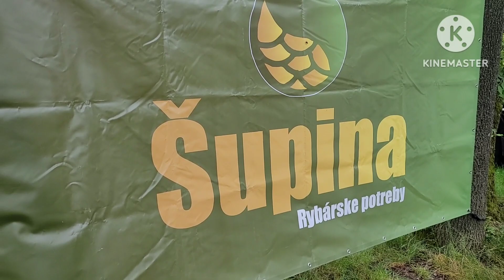Rybník Kaprík-Rybárska Súťaž pre Deti do 15 r.-Tibava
lov kapra , feeder , method feeder , kaprarina , pohoda , voda , krivošťany , ryby , rybolov , rieky , laborec

carp fishing, feeder, method feeder, carp, comfort, water, Krivošťany, fish, fishing, rivers, laborec

Nezabudnite dať
Aby Vám neušli nové videa

So you don't miss new videos

een rivier , Rijeka , maysa a karayan , sebuah sungai , abhainn , 川 , 강 , engem Floss , egy folyó , ein Fluss , en elv , rzeka , um rio , un râu , река , un rio , en flod , un fiume

hudobná tvorba :
Michaela Regecová